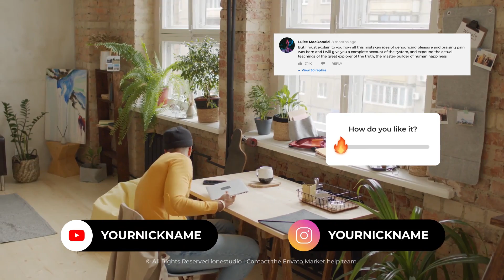Instagram & Youtube Elements | Social Media Pack After Effects Template Download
Product Description
Project features:
Template Download LIink :
50+ Social Media Elements
Perfect for Youtube and Instagram
Easy to use
Fast Render
Color control
Sound you can find here
Video used – Pixels